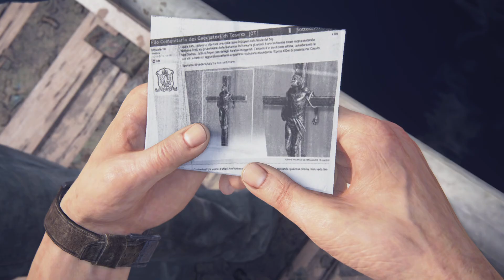Uncharted: Legacy of Thieves Collection_WALKTHROUGH PART-05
Uncharted 4: A Thief’s End Walkthrough | Part [v] | PS5 Gameplay
Welcome to my Uncharted 4 walkthrough series on the PS5! In this episode, we dive deep into Nathan Drake’s action-packed journey. Expect thrilling combat, intense puzzles, and stunning PS5-enhanced visuals.

What to expect in this episode:

 • Exciting story progression
 • Stunning PS5 graphics
 • Major plot reveals and epic gameplay

Let me know your favorite moment from this episode in the comments below! 🎮

 • Uncharted 4 remastered PS5
 • PS5 gameplay
 • Uncharted 4 full game
 • Nathan Drake Uncharted
 • Uncharted 4 playthrough
 • Uncharted 4 ending
 • PS5 walkthrough

 • Uncharted 4 let’s play
 • Uncharted 4 4K gameplay
 • Uncharted 4 PS5 60fps
 • Uncharted 4 Nathan Drake
 • Uncharted series PS5
 • Uncharted 4 treasures
 • Uncharted 4 puzzle solutions
 • Uncharted 4 boss fights
 • Uncharted 4 tips and tricks
 • Uncharted 4 full walkthrough
 • PS5 adventure games
 • Naughty Dog games
 • PS5 4K HDR gameplay
 • Uncharted 4 review
 • Uncharted 4 combat gameplay
 • Uncharted 4 collectibles guide
 • Uncharted 4 multiplayer
 • PS5 action-adventure games
 • PlayStation 5 Uncharted